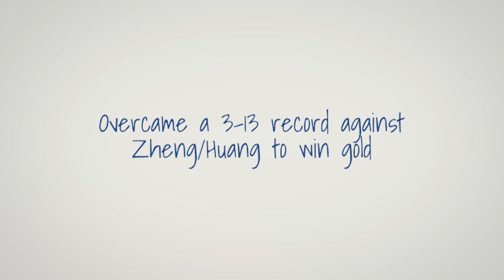Badminton Unlimited | Show Stealers Wang and Huang | BWF 2022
Wang Yi Lyu and Huang Dong Ping talk about the phenomenal win at Tokyo 2020 over their compatriots that landed them the biggest prize of their career.